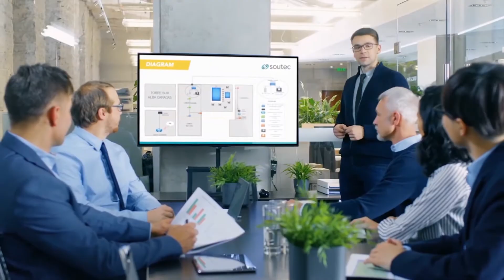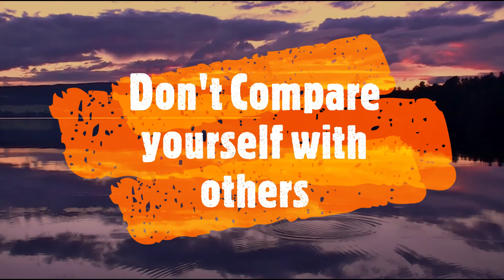DONT COMPARE YOURSELF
motivational, inspirational, self growth, success, personality development
Individuality makes life perfect